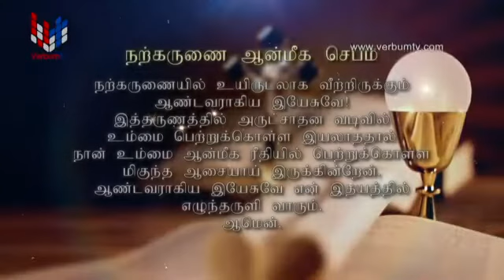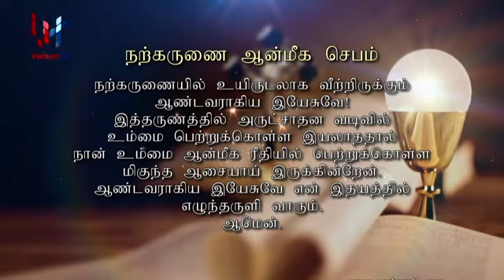TAMIL SUNDAY MASS - 06 06 2021